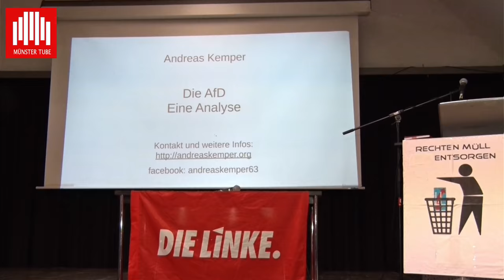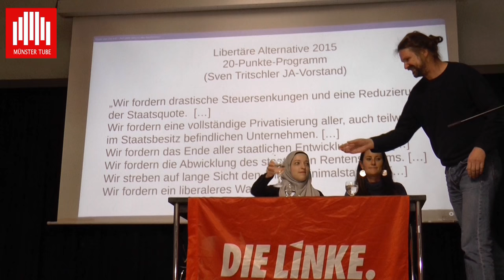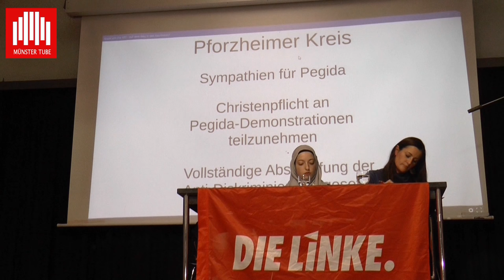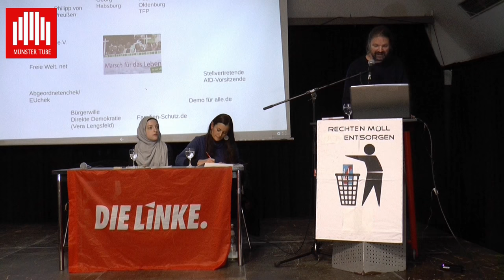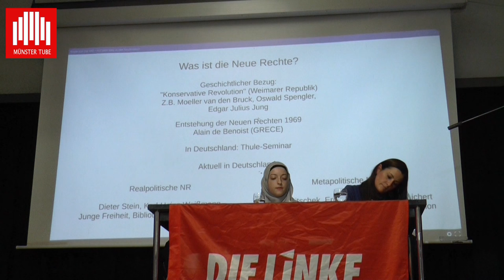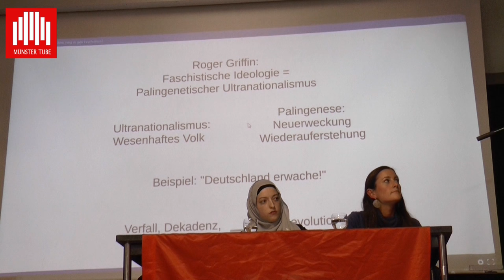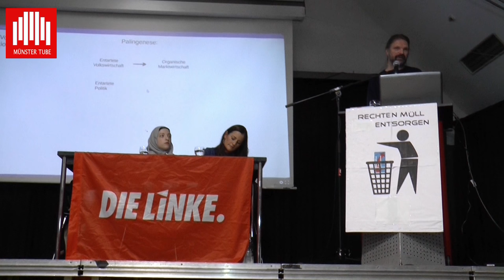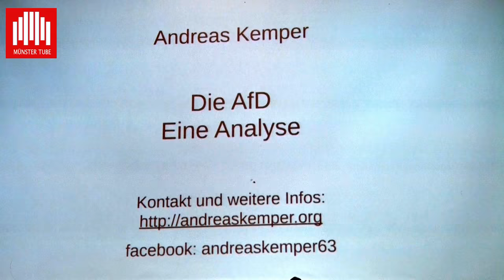Vortrags- und Diskussionsabend in Münster: Aufstieg der AfD - Ursachen und Gegenstrategien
- Münster, 15. November 2016 - Vorträge von Janine Wissler (MdL DIE LINKE HESSEN) und Andreas Kemper (Soziologe) zum Thema: "Aufstieg der AfD - Ursachen und Gegenstrategien", im Bennohaus. Dazu hatte DIE LINKE. Münster eingeladen, die sich hochzufrieden mit der Veranstaltung zeigt.
"Jetzt geht es darum, den Widerstand gegen AFD, Pegida und Co. weiter aufzubauen," heisst es dazu in einer Erklärung der Linkspartei. Mit etwa 150 Teilnehmer*nnen war der Saal bis auf den letzten Platz besetzt.

Deutschland hat einen Rechtsruck erlebt. Fremdenfeindlichkeit ist kein Tabu mehr. Und rechte Initiativen verbuchen steigende Anhängerzahlen.
Als "Nazi" möchte man trotzdem nicht gelten. Zu tief verwurzelt sind die Assoziationen mit Unrecht, Gewalt und Schuld. Aber sich so zu nennen ist ja auch gar nicht mehr nötig, denn die Alternative steht bereit...
Die Partei der "besorgten Bürger", die Partei, die zwar nicht rechts sei, "aber jawohl noch sagen dürfe...", die Partei, die rechte Ideologien salonfähig macht: Die AfD.